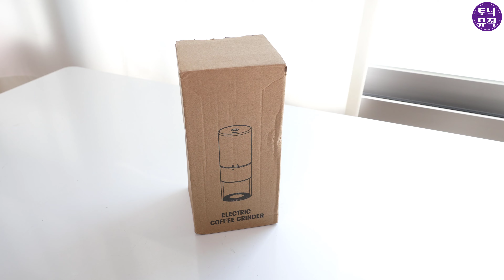알리익스프레스 저가 전동 커피 그라인더 간단 리뷰 | AliExpress Low price Coffee Grinder Review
알리에서 구입한 저가형 전동 커피 그라인더입니다. 다이소 핸드 그라인더 쓰다가 전동으로 넘어가니 힘 안들이고 좋네요^^